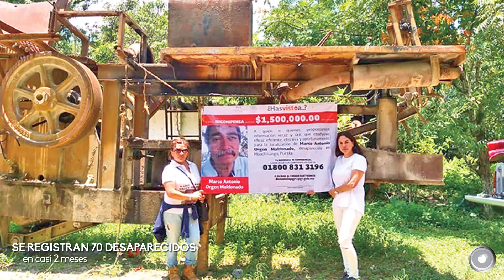Casos de Covid-19, en todas las colonias de Pachuca, afirman